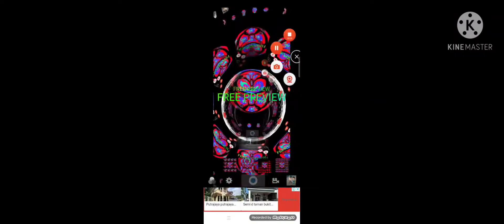April 3, 2021